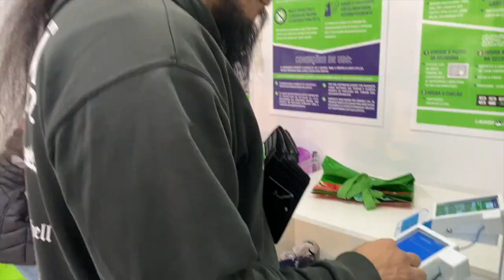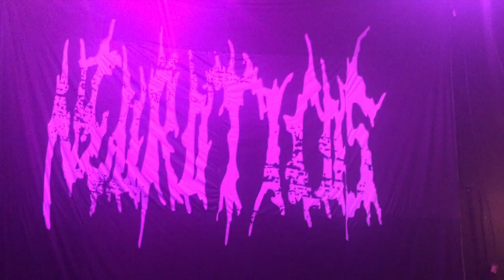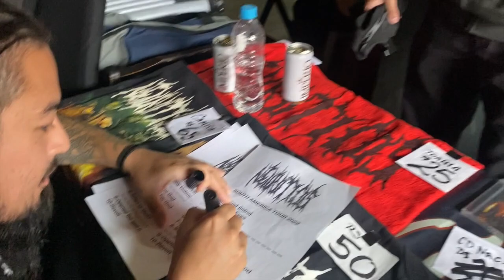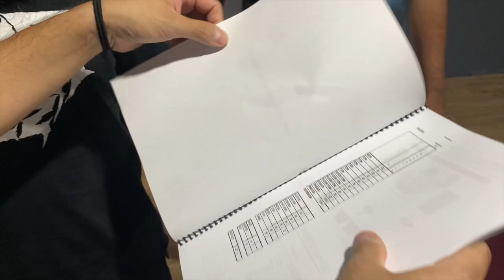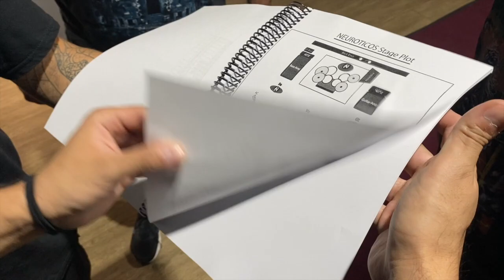NEUROTICOS - South America Tour 2022 Report - Part 3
Tour Report from ´´Hell Is In... South America Tour 2022´´

BRAZIL

Filmed and edited by Hugo Rikino.

Bruno Dias Matsuda - vocals
Kleber Dias Matsuda - guitars
Nakamura Jumpei - bass
Jhoni Rodrigues - drums

Follow NEUROTICOS